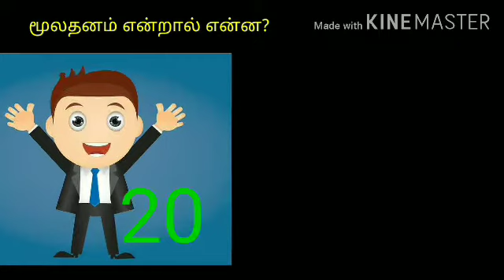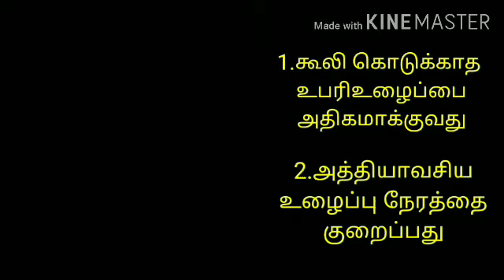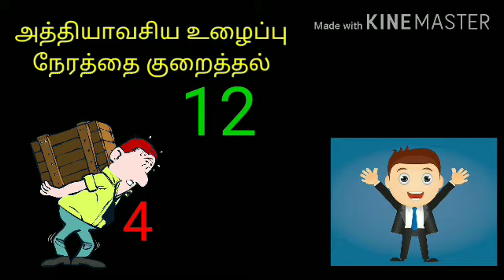மூலதனம் என்றால் என்ன? உழைப்பாளிகளின் உழைப்பு எப்படி லாபமாகிறது?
உபரிமதிப்பின் ஒரு பகுதியே மூலதனம்